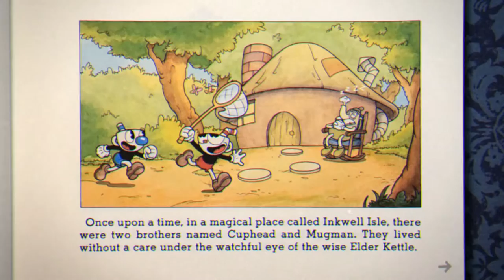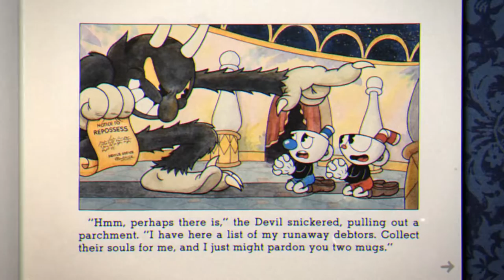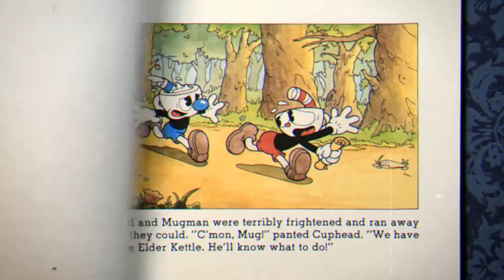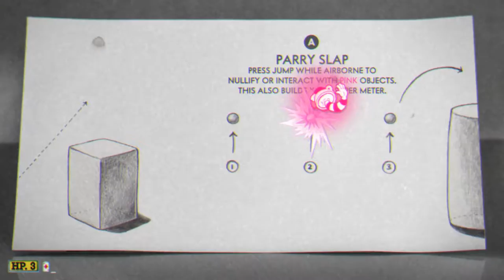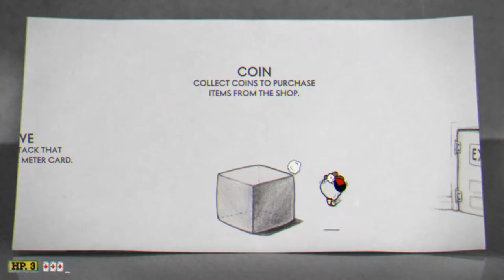IM BACK | CupHead #1